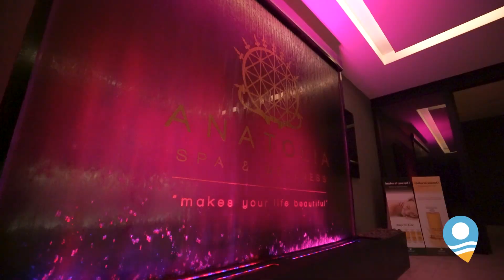TatilSepeti - Bolu Koru Hotels Spa Convention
Bolu'nun Abant bölgesinde yer alan Bolu Koru Hotels Spa Convention'da rahatlatıcı bir hafta sonu kaçamağı yaparak haftaya dinç bir şekilde başlayabilirsiniz.

🥽Kapalı Havuz
🏊‍♂️Açık Havuz
🏋️‍♂️Fitness Merkezi
💆‍♂️Spa Merkezi
👩‍🍳2 Adet A la Carte Restoran
🍽Ana Restoran